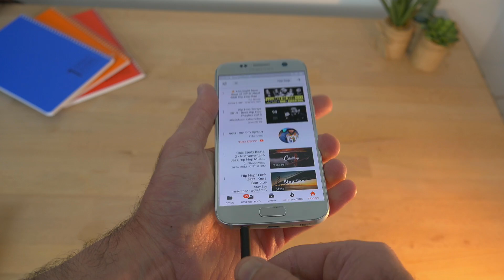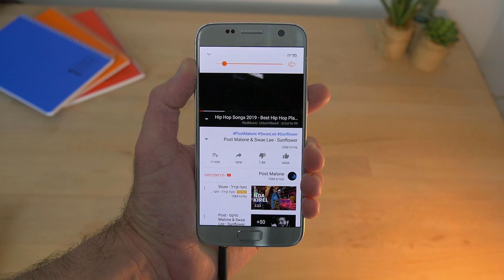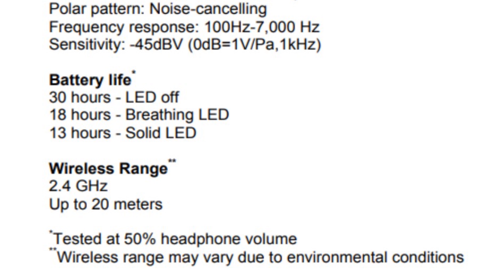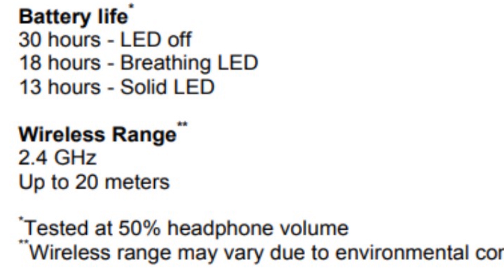סקירה HyperX Cloud Flight - כל מה שצריך באוזניות גיימינג אלחוטיות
ה- Cloud Flight הן אוזניות הגיימינג האלחוטיות היחידות בסדרת הקלאווד של HyperX והן ללא ספק מוצלחות מאוד. האוזניות נוחות, מעניקות סאונד איכותי וחווית משחק מהנה במיוחד, והסוללה שלהם יכולה להחזיק עד 30 שעות של נגינה ממושכת (תלוי בעוצמת הווליום ואם התאורה דולקת).